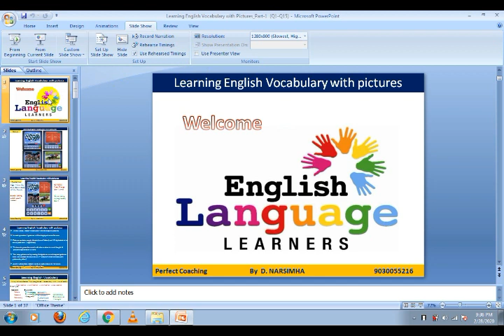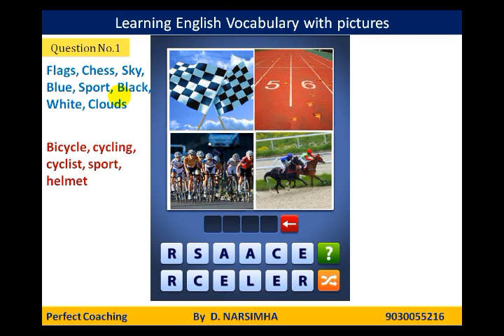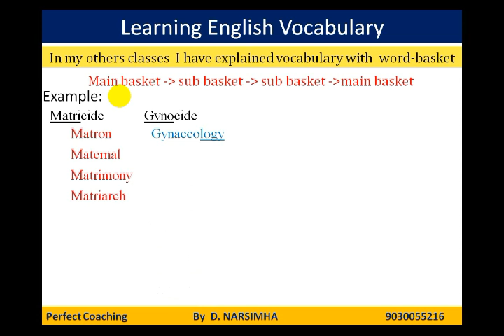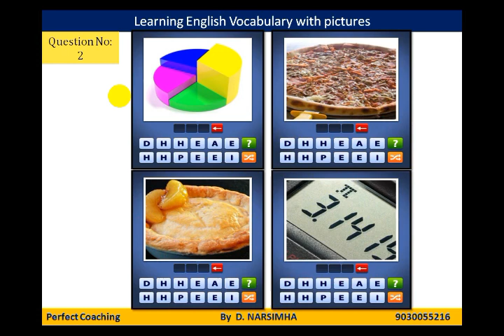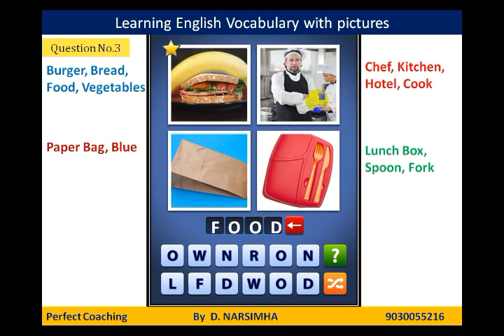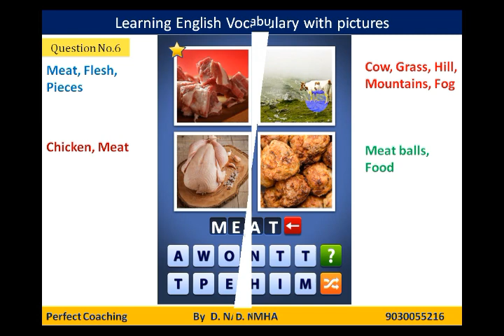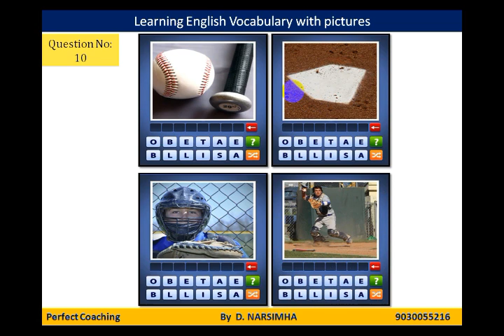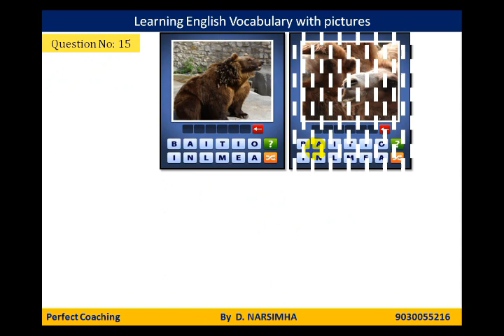Learning English Vocabulary with Pictures Part-1( Q1 to Q15)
Vocabulary is very important in effective communication. Here one can learn new words with the help of pictures and can easily remember them. during the video I have explained words related to each pictures and analysed them with root words, explained general knowledge things too.

This will be very useful to English language learners